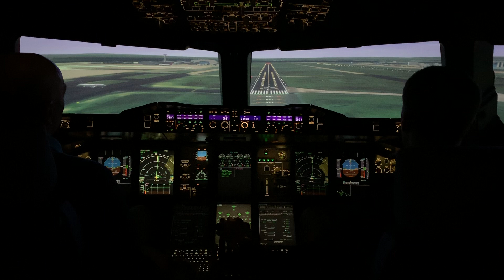Landing in the simulator r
Welcome to our YouTube Flyiiingtwins Channel. Here you will find everything about Flying, Aviation, Pilotslife and Travelling.